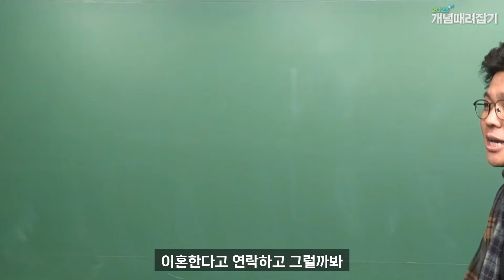전여친들 봐라